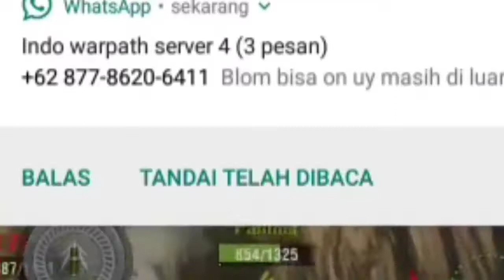GRAVITY FORCE. EXE (I can believe, i can fly )